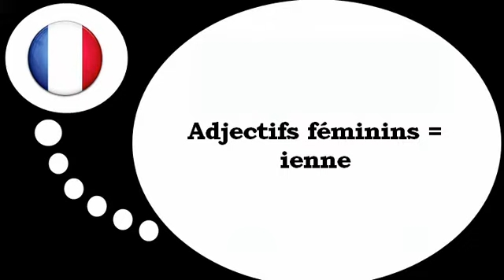Ranskan kurssi = Naisellinen adjektiiveja päättyy = ienne =